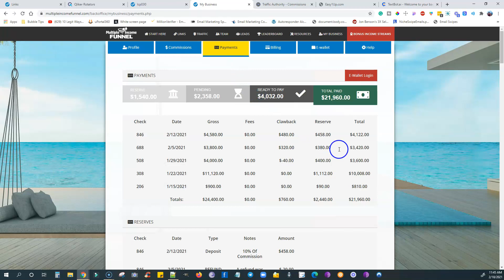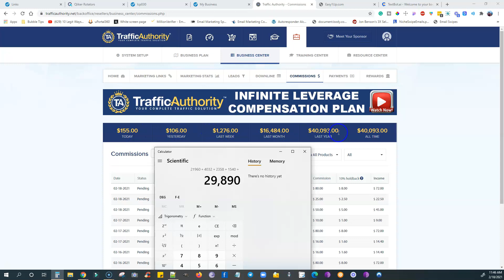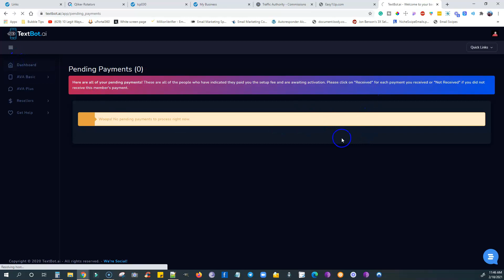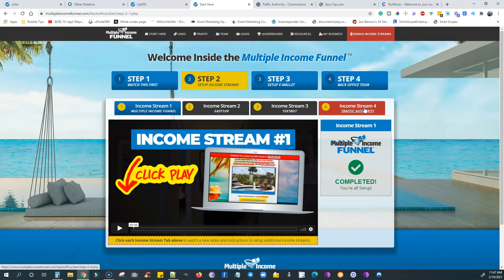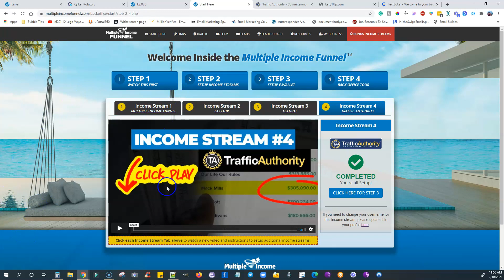Passive Income: How I Make 6 Figures A Month | Steal My System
In this video, I will show the passive income sources that I use to generate more than 6 figures per month.

*INCOME DISCLAIMER: This website and the items it distributes contain business strategies, marketing methods, and other business advice that, regardless of my own results and experience, may not produce the same results (or any results) for you. Michael Day, Lunch Break Launch, and Six-Figure Affiliate Secrets make absolutely no guarantee, expressed or implied, that by following the advice or content available from this web site or video you will make any money or improve current profits, as there are several factors and variables that come into play regarding any given business. Primarily, results will depend on the nature of the product or business model, the conditions of the marketplace, the experience of the individual, and situations and elements that are beyond your control. As with any business endeavor, you assume all risk related to investment and money based on your own discretion and at your own potential expense.